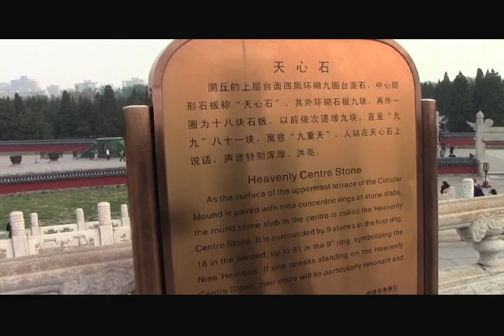The Oh-So Heavenly Centre Stone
It’s heavenly! This clip shows the Heavenly Centre Stone in China!

VISIT CHINA WITH SCOLA:
to start your adventure!